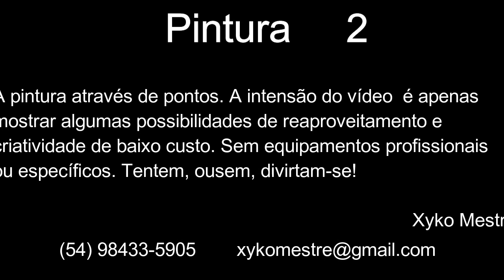Pintura 2 - DOT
Desculpem a demora, mas tive uma perda na família que me afastou um pouco da mídia. Retorno hoje, com uma brincadeira muito bacana com desenhos através de pontinhos (DOTs). Existem tintas e materiais específicos para um trabalho profissional porém a intenção do canal é mostrar possibilidades de baixo custo para que todos possam experimentar e se divertir com a arte e a educação.